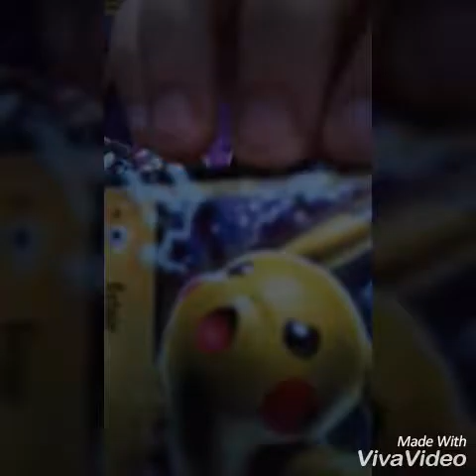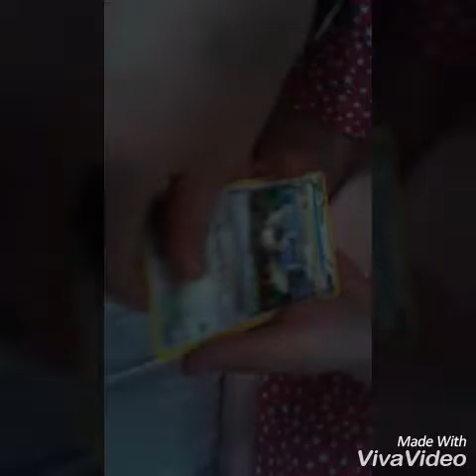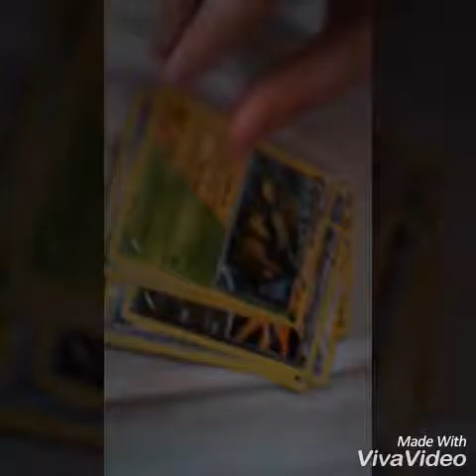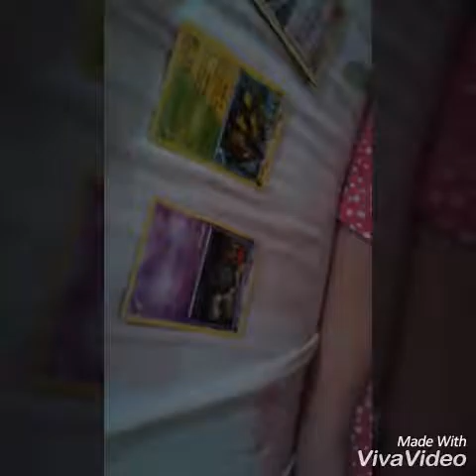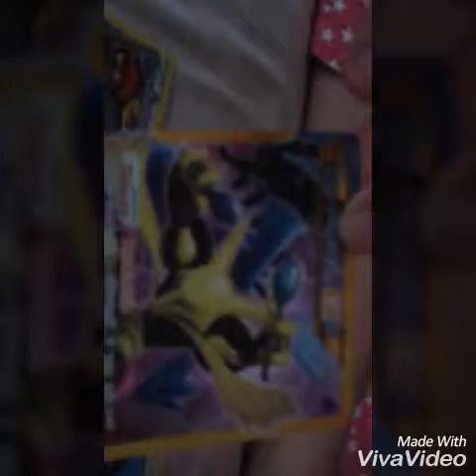On ouvre une Pokébox pikachu